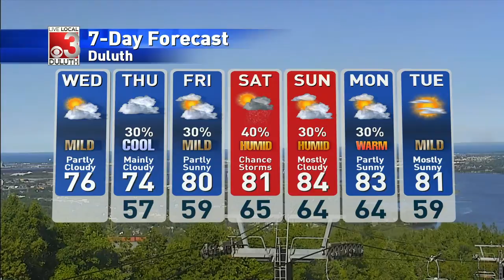Evening Weather Forecast 8-4-2020